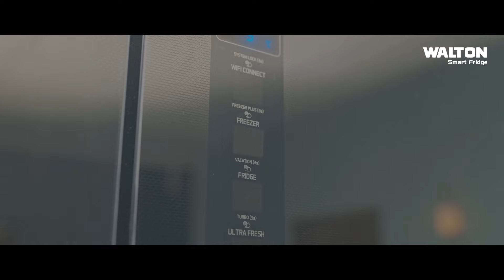তীব্র শীতের রাতেও জীবিকার খোঁজে শ্রমজীবী মানুষ | Night Labourer | Ekhon TV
ঢাকায় রাতে শীত উপেক্ষা করে কেউ কেউ বেরিয়ে পড়েন জীবিকার তাগিদে। তিলোত্তমা এই শহরে রাতে কীভাবে চলে শ্রমজীবি মানুষের জীবন।

Our Office Address:
EKHON TV
City Park Lane
19, Hatkhola Road, Wari
Dhaka-1203
Bangladesh